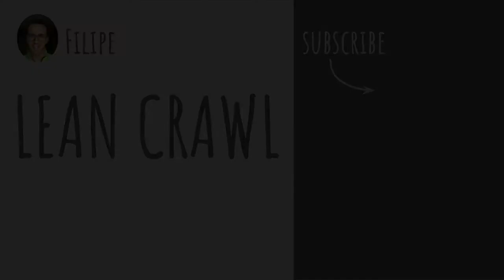(PT) Visitas Lean: menos uma frustração!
The Lean Crawl is a channel about true Lean. It's all about growing people (including yourself) and creating cultures of continuous improvement. Remember: Lean is Simple, Lean is Fun!

Filipe is a portuguese business owner and entrepreneur, NOT a consultant :-) ! He has been successfully applying "2 Second Lean" to his business, his life and shares his experiences with the world.

For more information about "2 Second Lean" please It's all absolutely free, no emails required.

Life is an Adventure!

The Lean Crawl é um canal sobre o verdadeiro Lean. O Lean é desenvolver pessoas (incluindo você mesmo) e criar culturas de melhoria contínua. Lembre-se: o Lean é Simples e Divertido!

O Filipe é um empresário e empreendedor português, NÃO é um consultor :-) ! Tem vindo a aplicar com sucesso o "Lean 2 Segundos" na sua empresa, na sua vida e partilha as suas experiências com o mundo.

Para mais informações acerca do "Lean 2 Segundos" visite É tudo absolutamente gratuito e não são pedidos quaisquer emails.

A vida é uma Aventura!